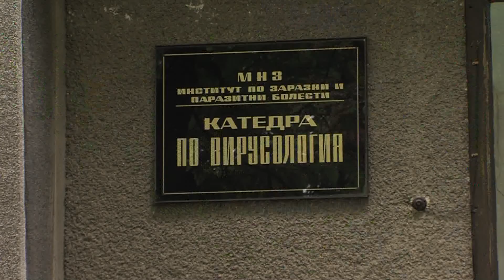"Всяка сутрин": Добрата хигиена ни пази от вируси през лятото